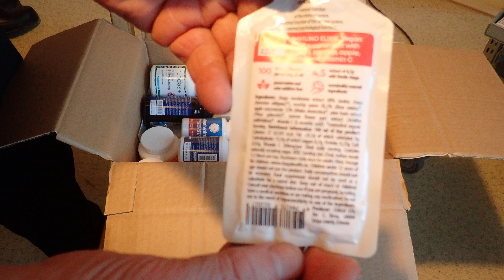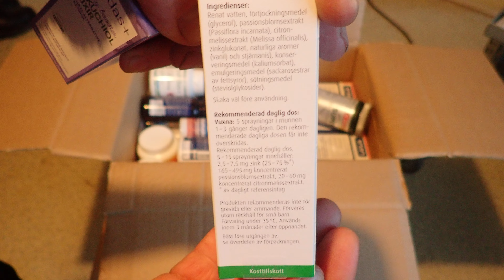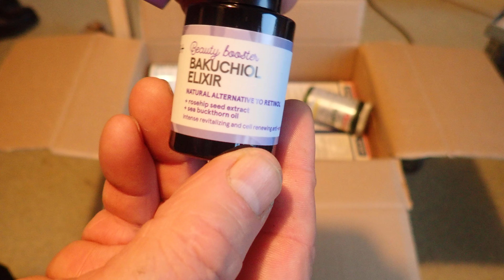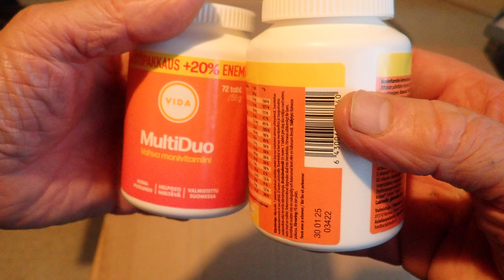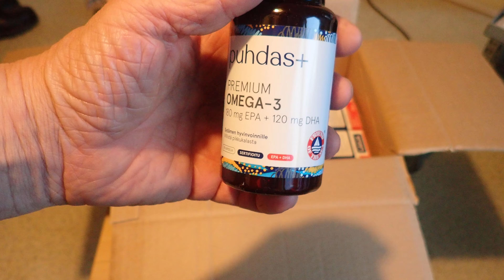Sodankylä elokuu 2023. Hukalle taas vitamiineja ja hivenaineita. Hukka pitää pelastaa sukupuutolta.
Sodankylä 2023.   P6230052. Sodankylä  2023. Hukalle taas vitamiineja ja hivenaineita. Hukka pitää pelastaa sukupuutolta. Hukka on arvokas luontokappale.